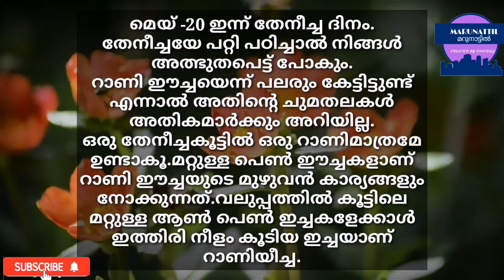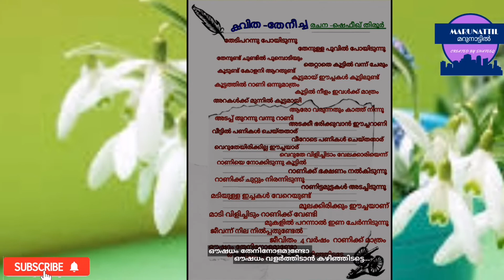തേനീച്ച ദിനം ഇന്ന് അറിയേണ്ടതെല്ലാം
തേനീച്ച ദിനം മലയാളം തേനീച്ച theneecha koottam theneecha Malayalam kavitha theneecha songs theneecha day theneecha kerala theneecha valrthal marunatil theneecha theneecha kendaram then oshadam then nadan then then Malayalam